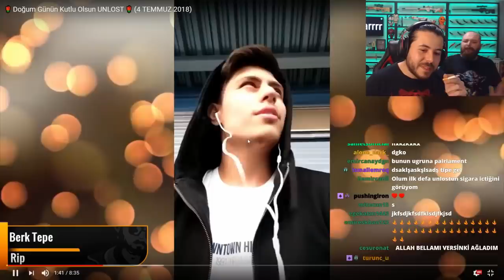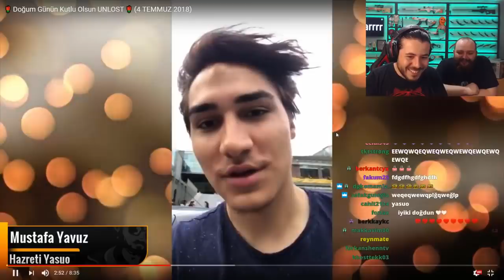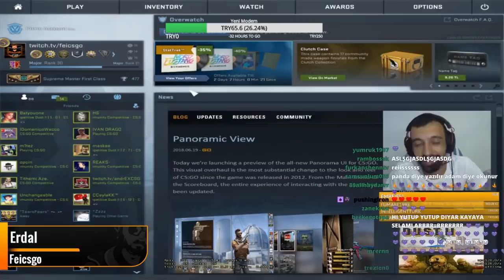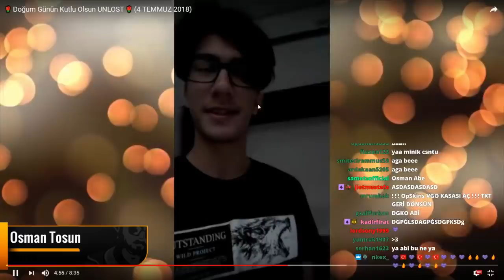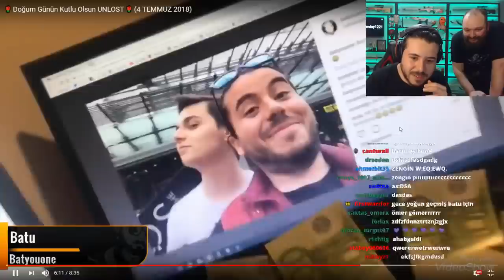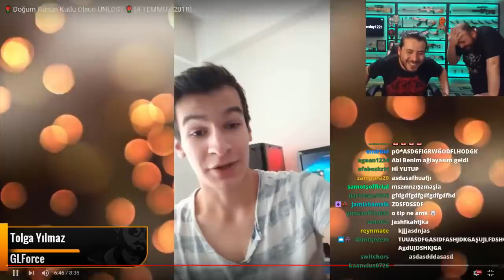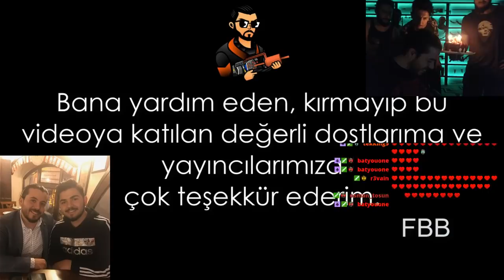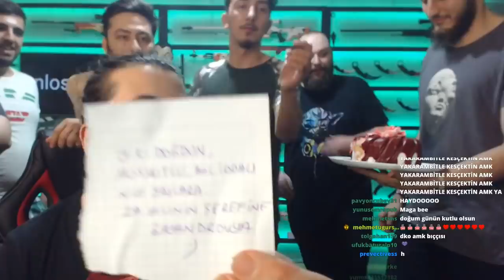Unlost Doğum Gününü Kutlayan Yayıncıları ve Arkadaşlarının Videosunu İzliyor !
Video'nun orjinalinden izleyip like atmayı unutmayın :)